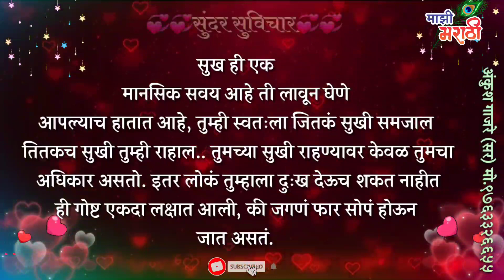ही एकच सवय आहे, ती लावून घ्या, जगणं सोपं होऊन जाईल | सुंदर स्टेट्स | Happy Quotes